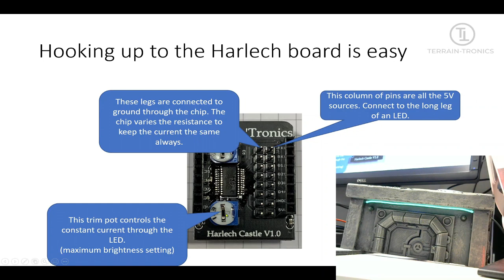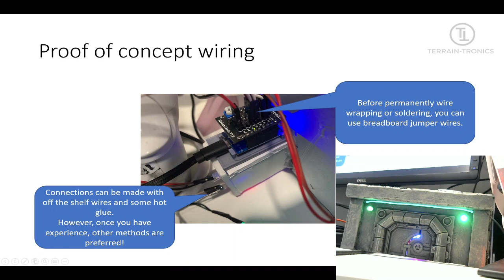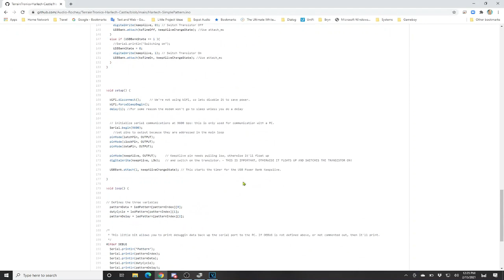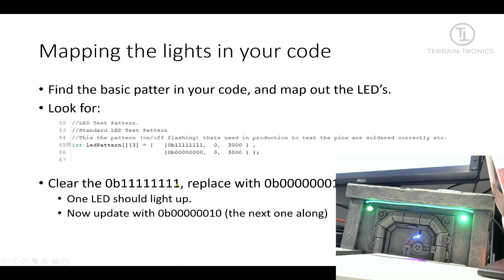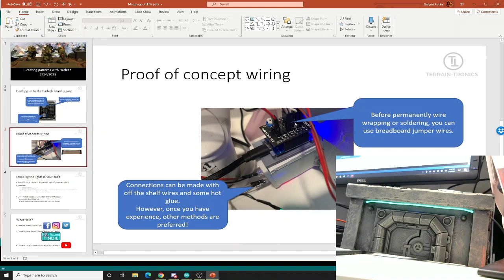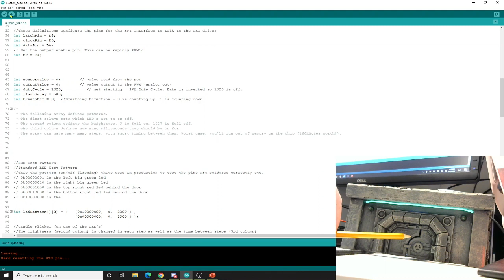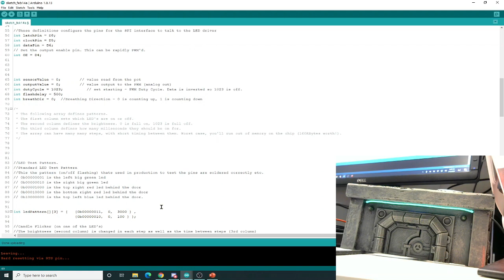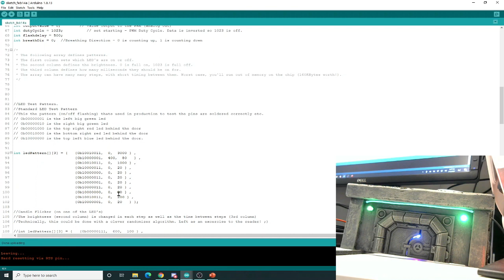Designing and Wiring LED's into your terrain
Harlech Castle LED Driver boards are used to add LED's to your wargaming terrain. In this example, simple jumper wires are used to connect them together, and an Arduino sketch is used to design the pattern so that some of the LED's flicker from time to time!

This kind of technology can be used to improve your warhammer, dungeons and dragons, necromunda and other wargaming terrain!

Jumper Wires to connect led's to the board
Amazon shopping list for tools and accessories: